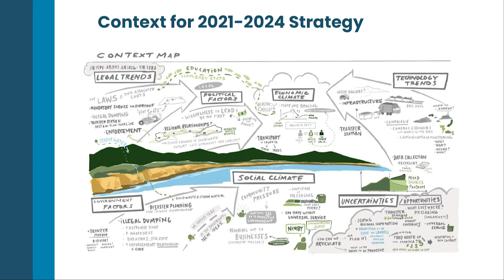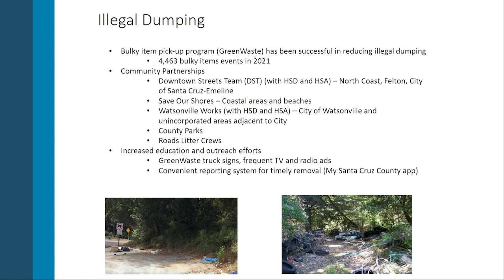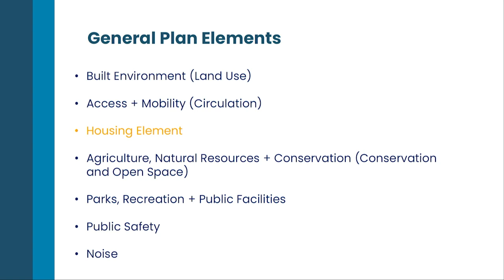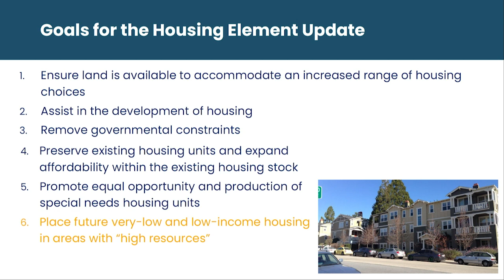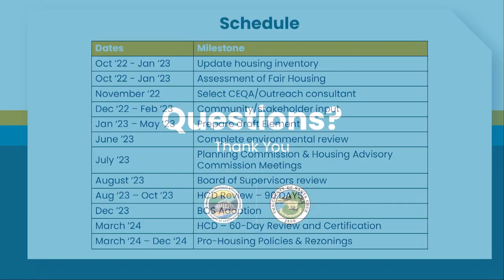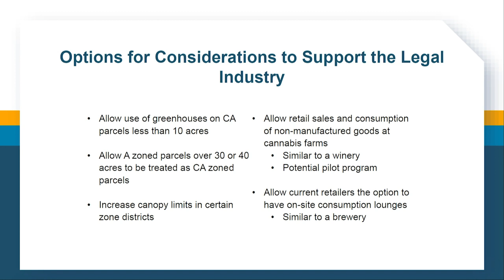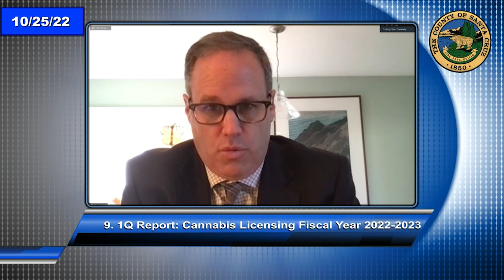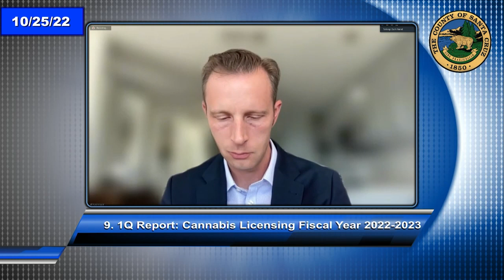Santa Cruz Board of Supervisor 10/25/22